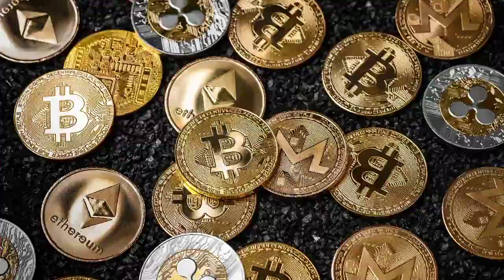intelligence prime capital good news Update on 17 April 2022